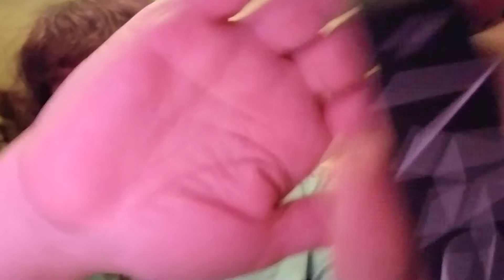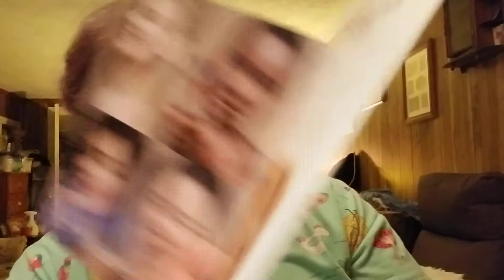Sephora haul (The VIB sale)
Sorry didn't get this up before the sale ended. Hope everyone was able to take avantage of the sale and get some new goodies for yourself. Ok, everybody have a nice day. I will talk to you later:) bye for now